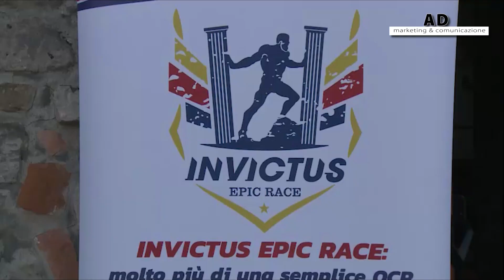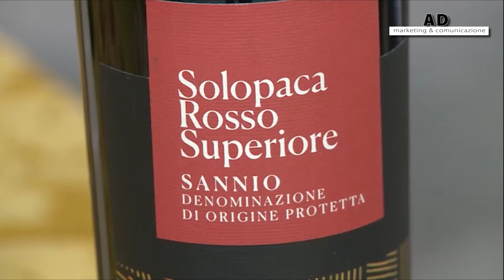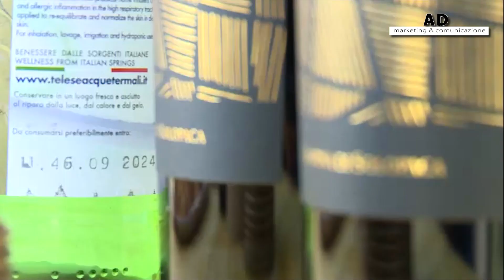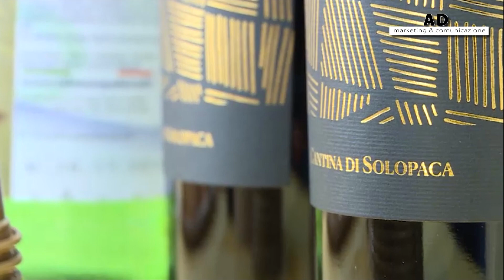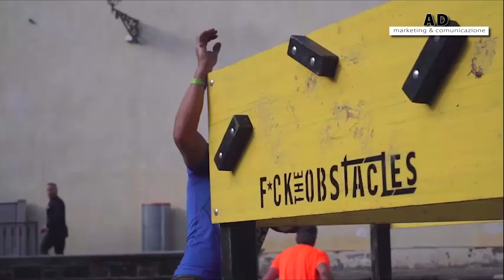INVICTUS EPIC RACE TELESIA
In data 17 OTTOBRE 2021- 1° PREMIO NAZIONALE ASI - si terrà la INVICTUS EPIC RACE TELESIA nei territori di TELESE TERME e SAN SALVATORE TELESINO.

E' un evento sportivo di GARA CAMPESTRE A OSTACOLI NAZIONALE, ma anche UNA FESTA DELLO "STARE INSIEME" E DI PROMOZIONE DEL TERRITORIO DEL SUD, di cui TELESE TERME E SAN SALVATORE TELESINO,  sono autentica espressione.